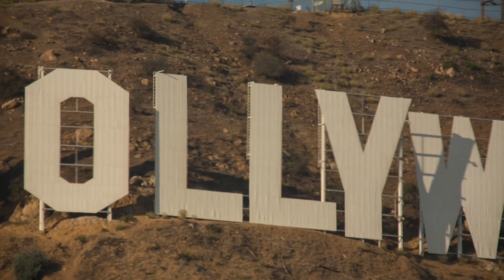PROJECT X (1987) | Movie Review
PROJECT X is good not great. Matthew Broderick is an Air Force pilot who joins a top secret military experiment involving chimps, but begins to suspect the chimps are being mistreated.